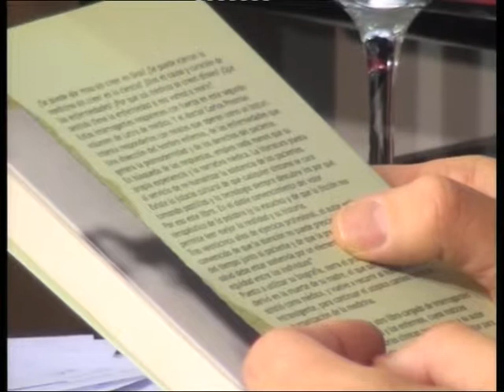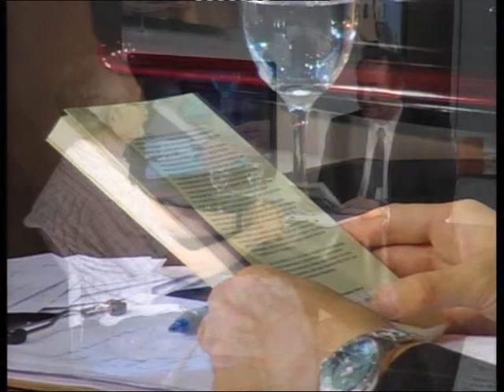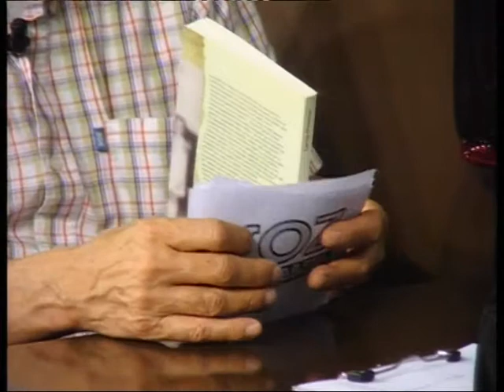En Voz Alta | Dr. Alberto Pautasso - Bloque 5